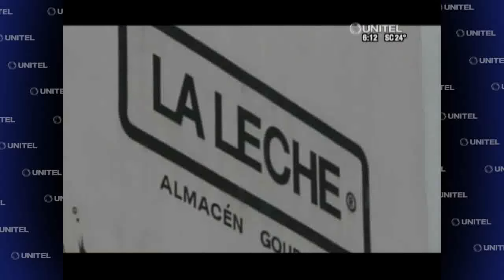Autoridades mexicanas investigan secuestro del hijo de 'El Chapo' Guzmán